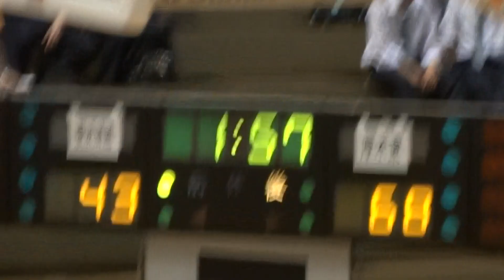2013/5/6 （決勝戦） 厚木東 vs 横浜清風 神奈川県春季高校バスケットボール大会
秦野市民体育館にて